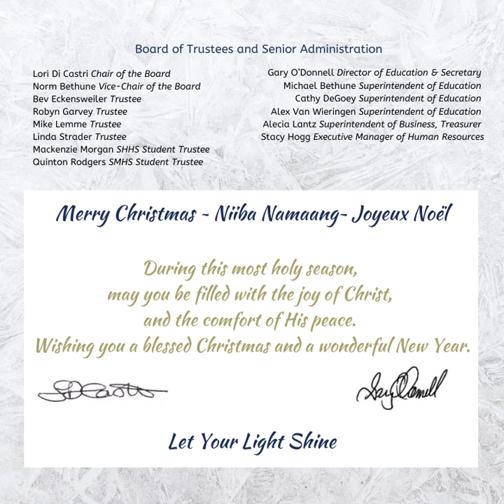BGCDSB Video Christmas Card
Merry Christmas and God Bless from Everyone at Bruce-Grey Catholic District School Board!